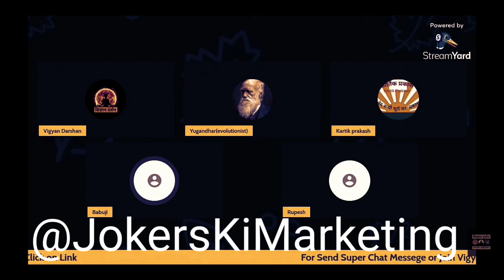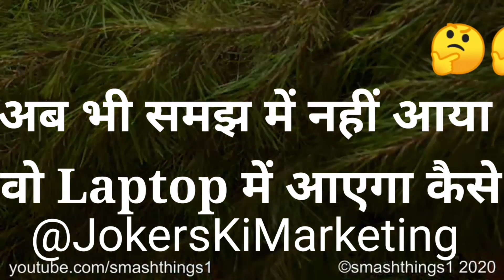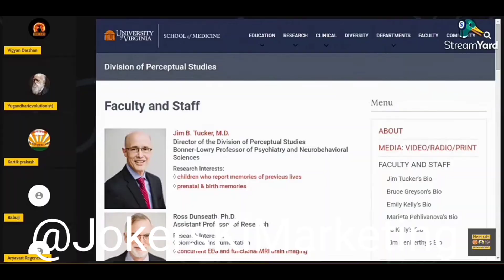🤣नास्तिक की बैंड-बाजे के साथ धुलाई 🔥🔥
*पागल मुक्त समाज अभियान*